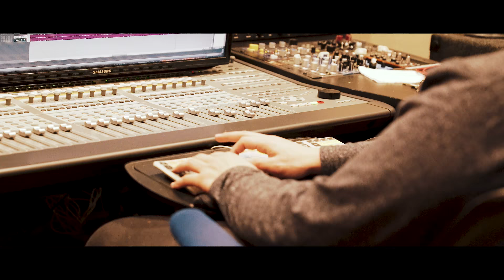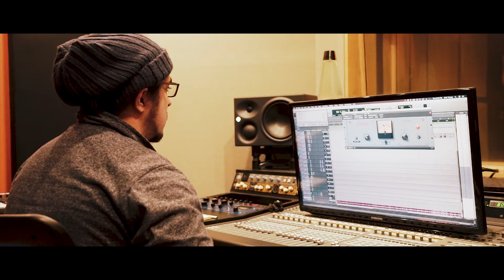D.Carr The Fly Guy Vlog | Dir.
F.G.E Presents
D.Carr The Fly "Fly Guy Vlog"